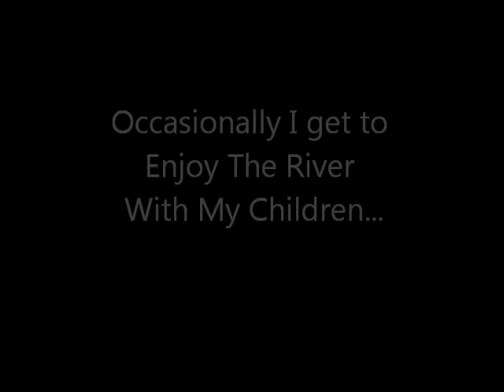Southern Utahs Fremont River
we arrived at the Fremont river at 8:30 this morning, the sky was slightly overcast, and the Trico's were nowhere to be seen...
 Yet...
 as we set up are rods the clouds parted and the sun broke through, the Caddis and Trico's showed up everywhere... noses started sticking up all over the river... and then... it was on!!!